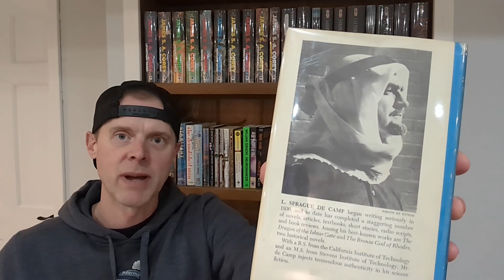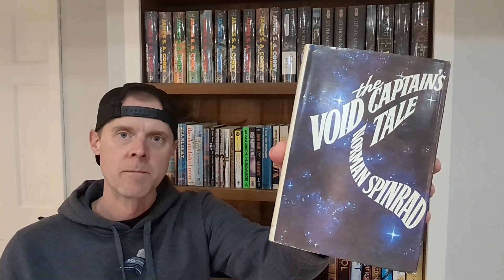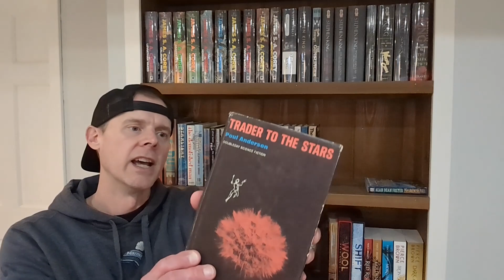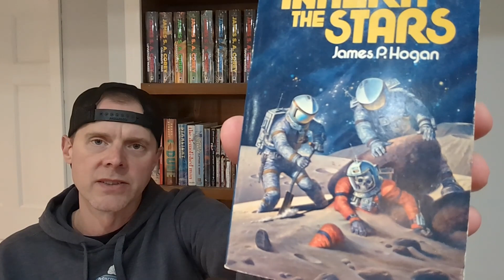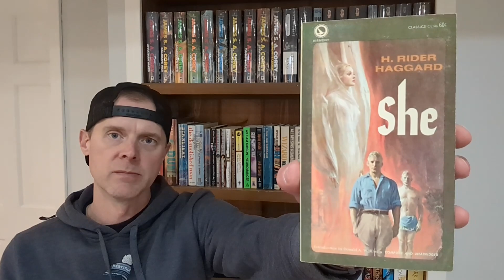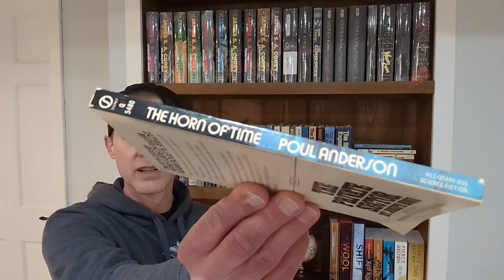March 2023 Book Haul [Science Fiction]